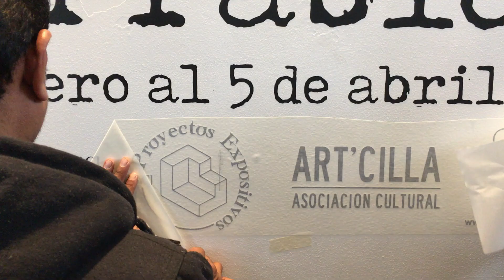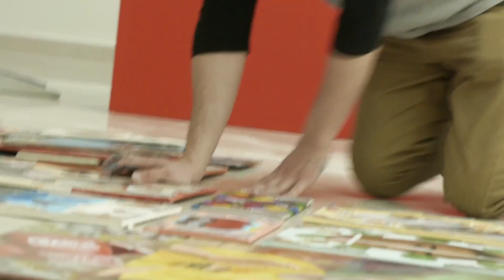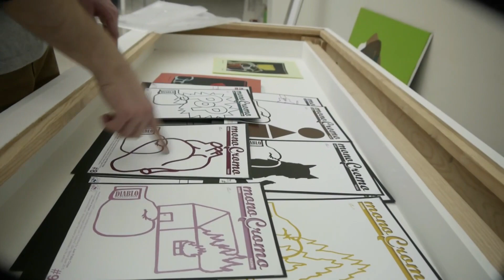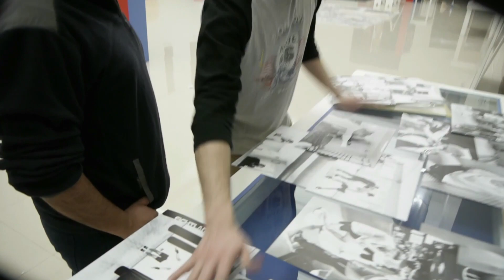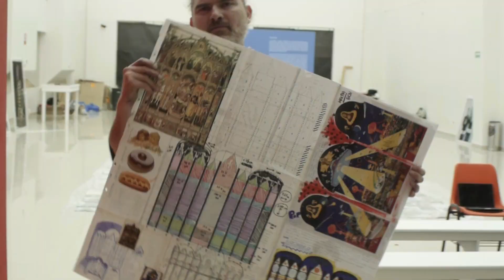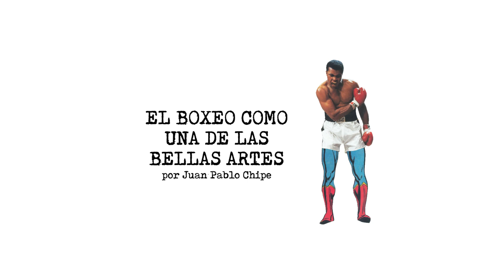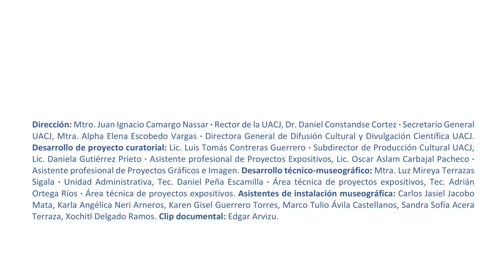"El Boxeo como una de las Bellas Artes" Por. Juan Pablo Chipe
Vídeo realizado para proyectarse durante la exposición de artes visuales: "El Boxeo como una de las Bellas Artes" Por: Juan Pablo Chipe.  En la Sala Oro del Centro Cultural de las Fronteras. Del 7 de febrero al 5 de abril del 2020.

Producción: Universidad Autónoma de Cd. Juárez.
Realización: Edgar Arvizo. Cd. Juárez Chih. México 2020

Dirección: Mtro. Juan Ignacio Camargo Nassar (Rector). Dr. Daniel Constandse Cortéz  (Secretario General).  Mtra. Alpha Elena Escobedo Vargas (Directora General de Difusión Cultural y Divulgación Científica). Desarrollo de proyecto curatorial: Lic. Tomás Contreras Guerrero (Subdirector de Producción Cultural). Lic. Daniela Gutierrez Prieto (Asistente profesional de Proyectos Expositivos). Lic. Oscar Aslam Carbajal Pachecho (Asistente profesional de Proyectos Gráficos e Imagen).  Desarrollo técnico - museográfico: Mtra. Luz Mireya Terrezas Sigala (Unidad Administrativa). Tec. Daniel Peña Escamilla y Tec. Adriana Ortega Rios (Área técnica de proyectos expositivos). Asistente de instalación museográfica: Karla Angélica Neri Arneros.